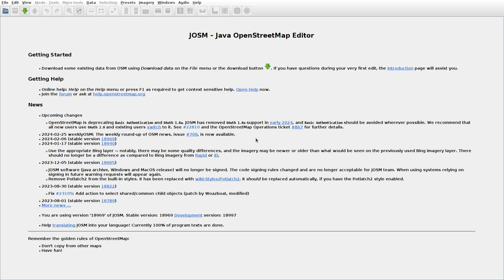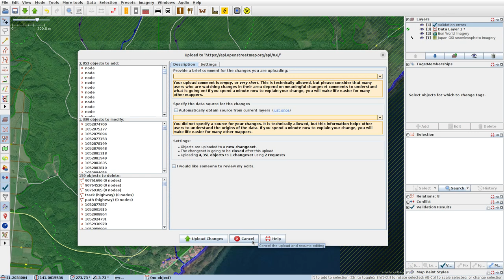JOSMrec1804 2024 02 26